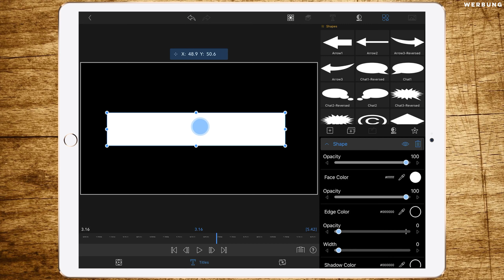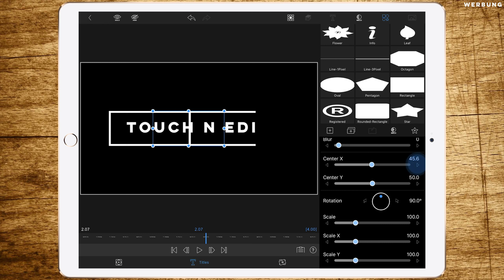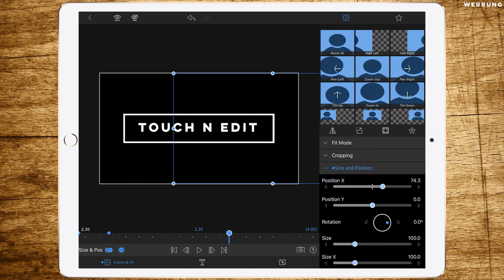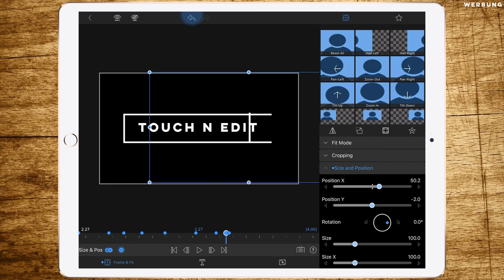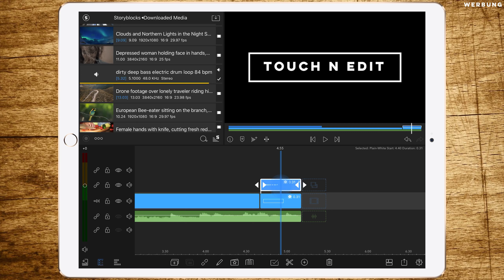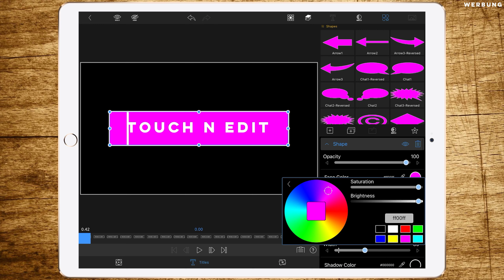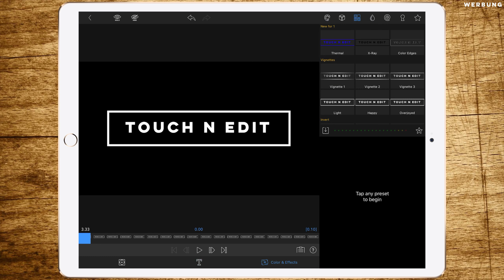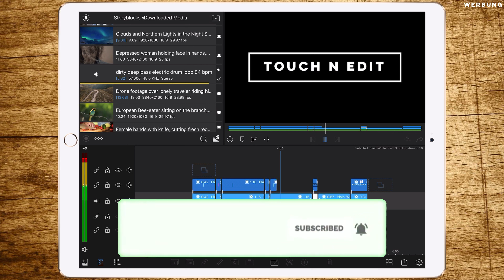Minimalistisches Intro auf Beat - LumaFusion How to Tutorial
Heute zeige ich euch wie ihr ein minimalistisches Intro erstellen könnt, welches aber ganz und gar nicht öde ist.